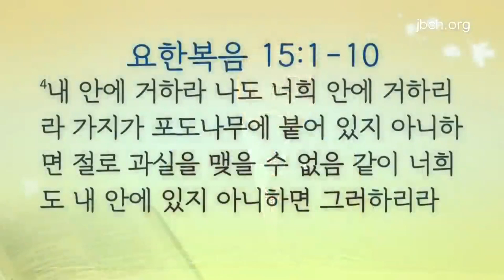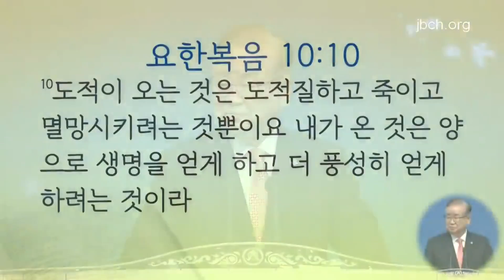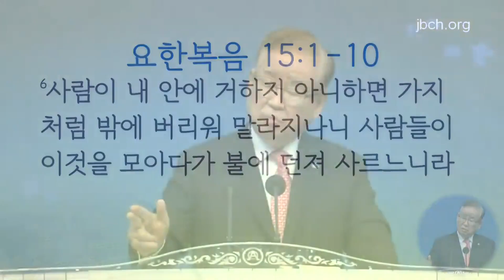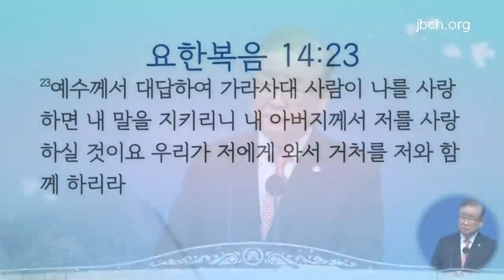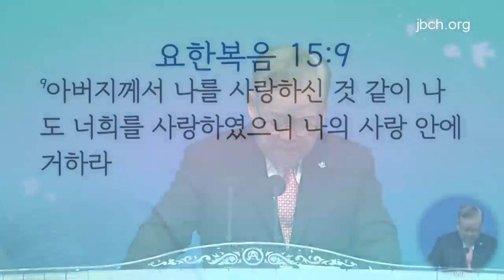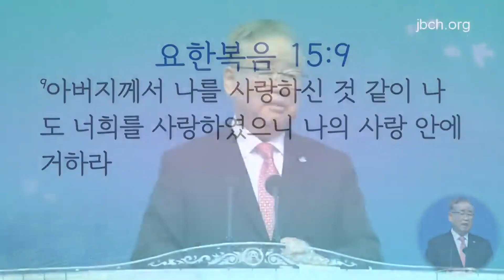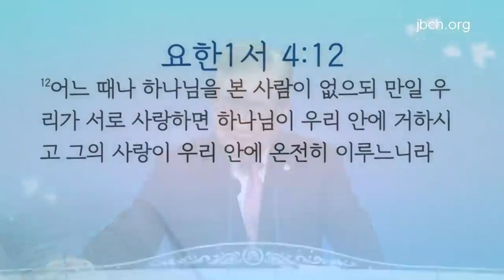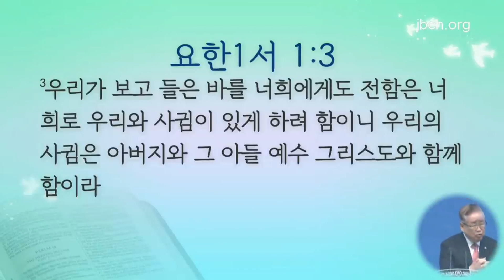30.01.2022 Vida que permanece en el Señor